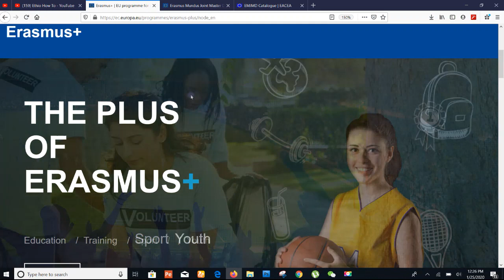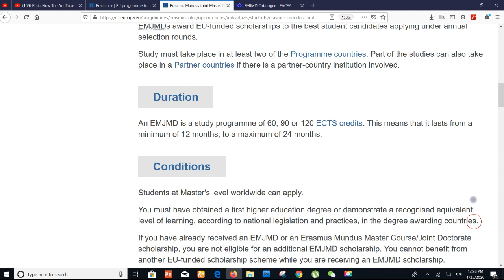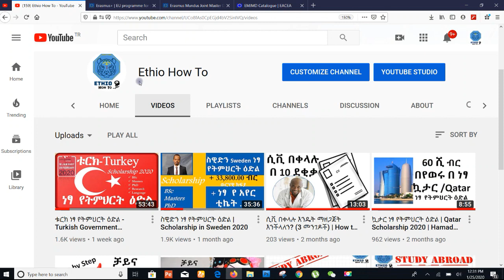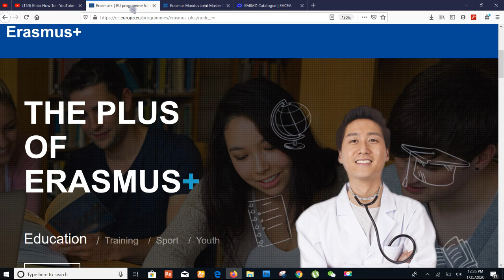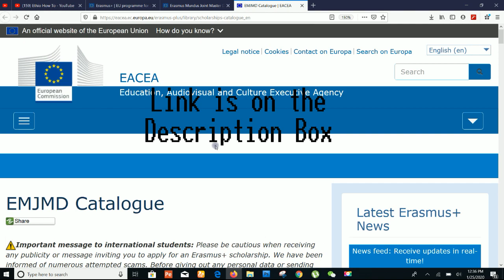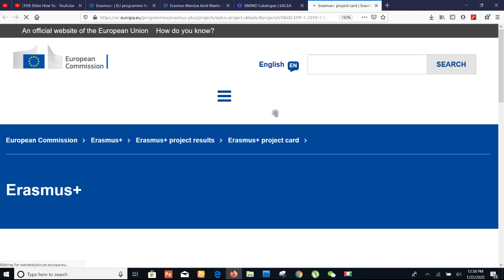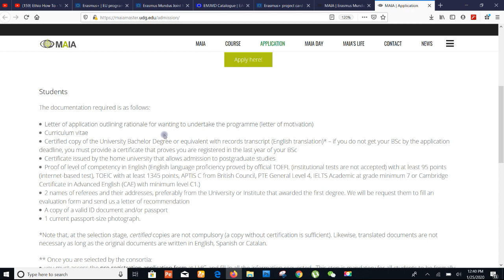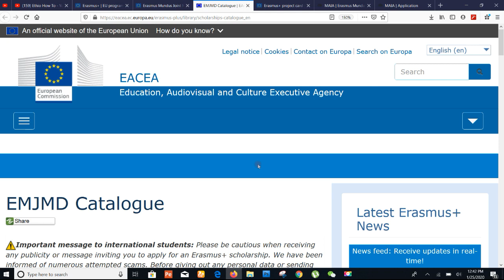አውሮፓ ነፃ የትምህርት ዕድል | Scholarship in Europe 2020 | Erasmus Mundus Joint Master Degrees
አውሮፓ ነፃ የትምህርት | Scholarship in Europe 2020 | Erasmus Mundus Joint   Master Degrees
The Scholarship Covers = Fully Funded
Application Dates: Varies

Overview :  An Erasmus Mundus Joint Master Degree (EMJMD), is a prestigious, integrated, international study programme, jointly delivered by an international consortium of higher education institutions.EMJMDs award EU-funded scholarships to the best student candidates applying under annual selection rounds.Study must take place in at least two of the Programme countries. Part of the studies can also take place in a Partner countries if there is a partner-country institution involved.